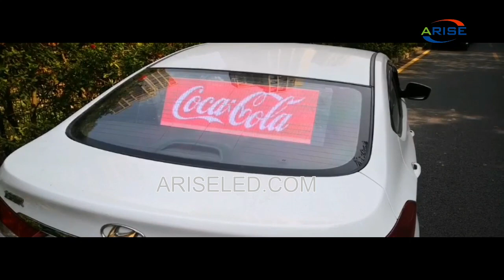Taxi Car window car rear video window advertising transparent screen led car display,Taxi rear windo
Taxi Car window car rear video window advertising transparent screen led car display,Taxi rear window transparent led display ,car window digital screen car rear window advertising,Fuinneog carr carr tacsaí fuinneog chúl fógraíochta fuinneog taispeáint carr trédhearcach faoi stiúir an scáileáin, fuinneog chúl tacsaí taispeáint trédhearcach faoi stiúir, fuinneog carr fógraíocht fhuinneog chúl carr digiteach,Taxi Auto Fenster Auto Heck Video Fenster Werbung transparenten Bildschirm LED Auto Anzeige, Taxi Heckscheibe transparente LED-Anzeige, Auto Fenster Digitalbildschirm Auto Heckscheibe Werbung,Такси Окно автомобиля заднее видео окно рекламы прозрачный экран светодиодный дисплей автомобиля, Такси заднее стекло прозрачный светодиодный дисплей окна автомобиля цифровой экран реклама заднего стекла автомобиля

Skype: ariseled;
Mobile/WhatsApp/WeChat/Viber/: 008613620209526